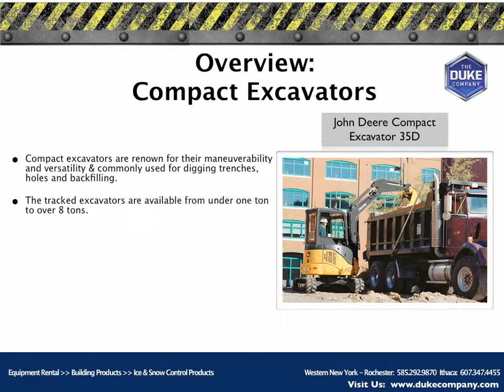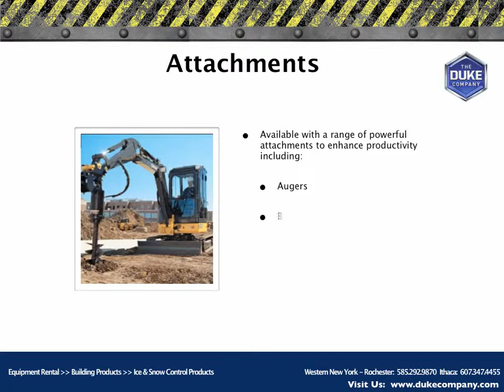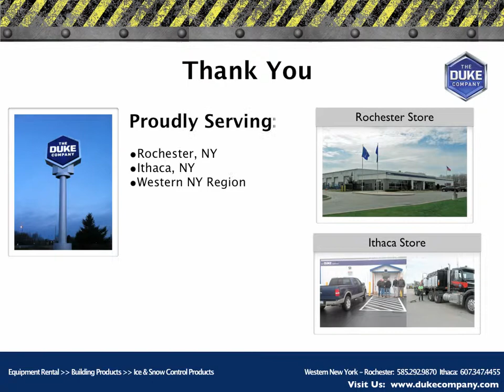Compact Excavator Rental in Rochester NY and Ithaca NY- Instructions, Safety, Specifications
"Compact Excavator Rental in Rochester NY and Ithaca NY" is a Duke Company video featuring Compact Excavator Operating Instructions and Highlights noted key operating instructions, safety best practices, specifications of six key compact excavator models - and the Duke Company's Immediate Response and 100% Satisfaction policies.
Equipment Rental
Building Products
Ice & Snow Control Products
Western New York

Overview:  Compact Excavators
Compact excavators are renown for their maneuverability and versatility & commonly used for digging trenches, holes and backfilling.
The tracked excavators are available from under one ton to over 8 tons.
Equipped with hydraulics, these machines have an incredible amount of power.
Picture of John Deere Compact Excavator 35D
General Operating Instructions
Ensure that the work area is free of hazards.
Set the throttle at half open before turning the key.
Once started, set the speed of the throttle.
Use the control handles to move the machine.
To stabilize the unit, set the backfill blade down.
Use the joystick to control the arm.
Picture of John Deere Compact Excavator 27D
Safety Best Practices
Before digging, the law requires anyone digging to check for underground utility locations.
Ground should be stable and dry.
Always use safety equipment including hardhat, ear protection, safety glasses and seatbelt.
Be sure to become familiar with the controls before digging to maintain control of the unit.
Recommended Safety Items
Safety glasses
Hearing protection
Hardhat & Gloves
Pictures of Safety Glasses, Hardhat, Heavy Duty Gloves, Hearing Protection
John Deere Compact Excavator 17D
Featuring a reduced tail swing and tier 4 engine, this compact excavator is notable for its 12 foot, 10 inch digging reach, capable of digging a maximum of 7 feet, 1 inch.
Diesel powered with a 14.8 horsepower engine.
The machine has an operating weight of 4,173 pounds.
John Deere Compact Excavator 27D
Featuring a zero tail swing and tier 4 engine, this compact excavator is notable for its 15 foot, 4 inch digging reach, capable of digging a maximum of 8 feet, 6 inches.
Diesel powered with a 26.4 horsepower engine.
The machine has an operating weight of 6,358 pounds.
John Deere Compact Excavator 35D
Featuring a zero tail swing and tier 4 engine, this compact excavator is notable for its 17 foot, 1 inch digging reach, capable of digging a maximum of 10 feet.
Diesel powered with a 28.6 horsepower engine.
The machine has an operating weight of 7,760 pounds.
Heavy Equipment Rental
Building Products